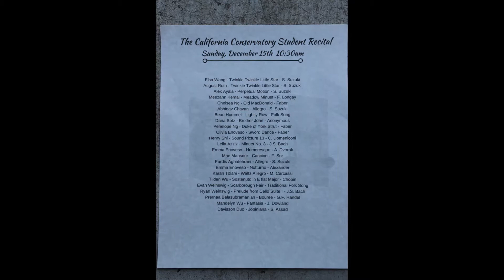Tilden and Mandelyn's Music Recital - December 2019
Tilden and Mandelyn's Music Recital
- Tilden (guitar): Rondo Op. 48, F. Sor
- Tilden (piano): Sostenuto in E Flat Major, F. Chopin
- Mandelyn (guitar): Fantasia, J. Dowland
California Conservatory of Music
Venue: Mountain View Center for the Performing Arts